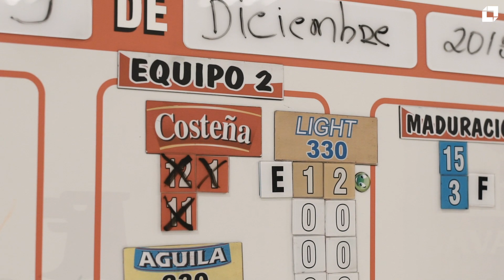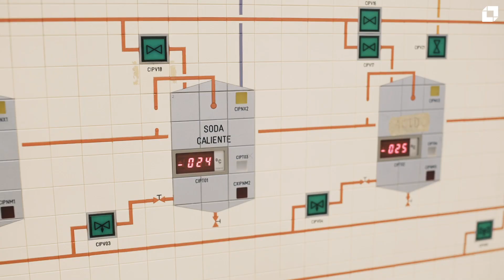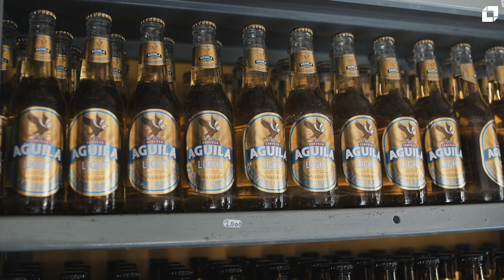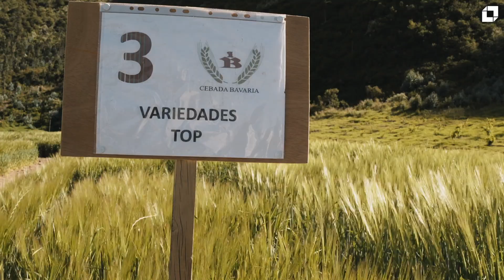Inversión en I+D de Bavaria dio origen a semilla de cebada para producir cerveza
Bavaria, filial de la belga AB InBev invirtió 1 millón de dólares en investigación  para lograr hallar por primera vez una semilla de cebada para producir cerveza.

Nueve años le tomó a la compañía alcanzar una semilla como la Explorer, que cumple con los estándares exigidos para producir cerveza. En 2017 se logró cultivar 2.800 hectáreas de cebada maltera que dieron un rendimiento ideal beneficiando a agricultores de Boyacá.

La compañía invirtió en una estación experimental en Tibasosa, Boyacá en la adquisición de tecnología agrícola para los programas de formación de los agricultores.

 La semilla producida en Colombia es de gran importancia para la agroindustria local, dado que antes había que importar de países como Canadá y Argentina, ahora se producirá en el país.

A 2020 Bavaria estima llegar a 9.000 hectáreas, con inversiones en la compra de maquinaria para promover la tecnificación en los productores de la semilla con alto nivel de productividad y competitividad.